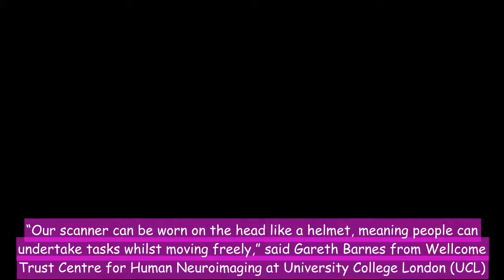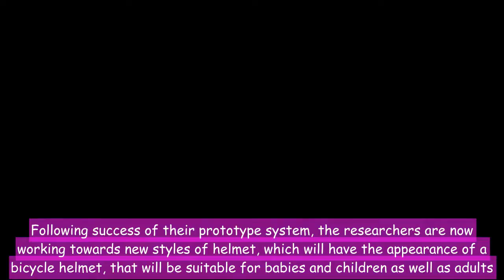Wearable brain scanner allows patients to move freely: Study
Not only can this new, light-weight, magnetoencephalography (MEG) system be worn, but it is also more sensitive than currently available systems, researchers have said. (Image Source: University of Nottingham) In a first, scientists have developed a brain scanner that can be worn like a helmet, allowing patients to move naturally while being scanned. Developed by researchers, including those from University of Nottingham in the UK, the scanner measures brain activity while people make natural movements, including nodding, stretching, drinking tea and even playing ping pong. Not only can this new, light-weight, magnetoencephalography (MEG) system be worn, but it is also more sensitive than currently available systems, they said. The team hopes this new scanner will improve treatment for patients who cannot use traditional fixed MEG scanners, such as young children with epilepsy or patients with neurodegenerative disorders like Parkinson’s. “Our scanner can be worn on the head like a helmet, meaning people can undertake tasks whilst moving freely,” said Gareth Barnes from Wellcome Trust Centre for Human Neuroimaging at University College London (UCL). “Importantly, we will now be able to study brain function in many people who, up until now, have been extremely difficult to scan – including young children and patients with movement disorders,” said Barnes. The technology takes advantage of new ‘quantum’ sensors that can be mounted in a 3D-printed prototype helmet. As the new sensors are very light in weight and can work at room temperature, they can be placed directly onto the scalp surface. Positioning the sensors much closer to the brain increases the amount of signal that they can pick up. Following success of their prototype system, the researchers are now working towards new styles of helmet, which will have the appearance of a bicycle helmet, that will be suitable for babies and children as well as adults. The researchers predict this new type of scanner will provide a four-fold increase in sensitivity in adults, potentially increasing to 15 or 20-fold with infants.  No Comments.
wearale brain scanner, university of nottingham, meg scanners, parkinson's disease, quantum sensors, 3d printing, neuroimaging, movement disorders technology news